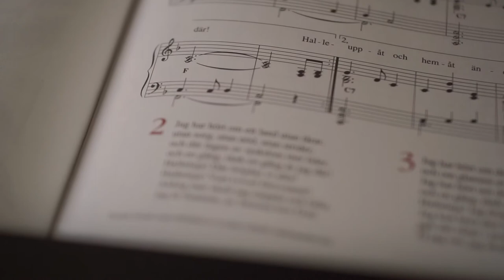Jag har hört om en stad ovan molnen!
Inspelningen är gjord i Älvsåker kyrka.
Piano: Gunilla Spjuth.
Sång: Peter Naryd. Baryton.
Text: Lydia Lithell.

Film & redigering: Johanna Schau.